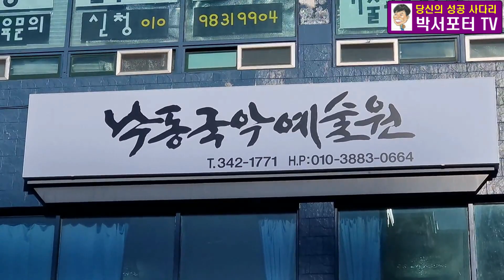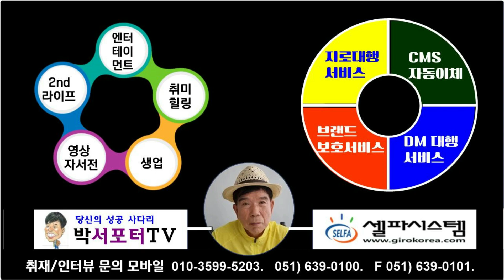당신의 액운을 쫓아주는 마법의 Sing & Dance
낙동국악예술원의 소년소녀가장돕기 자선공연 영상

박서포터TV(채널)을 시청(구독)해 주셔서 감사합니다.
궁금 사항이나 취재(제보) 문의는 박삼식 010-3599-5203 언제든지 환영합니다. 감사합니다.

이색적이고 감동스런 인사를 나눠보세요!